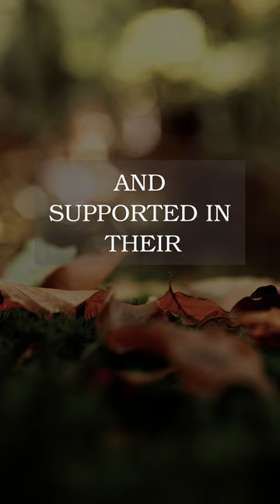How can art transform your fitness journey? artfitrevolution redefining fitness spaces with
How can art transform your fitness journey?
 📎 ArtFitRevolution is not your typical gym experience; its a journey of self-discovery and empowerment.
 📎 Our team of artists and fitness experts collaborate to design spaces that stimulate the mind, body, and soul.
 📎 From striking murals to innovative equipment arrangements, every aspect of our designs is crafted to enhance the workout experience.
 📎 But ArtFitRevolution is more than just aesthetics; its about creating an environment where people feel motivated and supported in their fitness goals.
 📎 Through strategic layout planning and creative use of space, we maximize functionality without sacrificing style.
 📎 ArtFitRevolution offers a range of services, from consultation and design to implementation and maintenance, ensuring a seamless experience for our clients.
 📎 By partnering with gyms, wellness centers, and corporate offices, we aim to spread the message of health and wellness through art and fitness.
 📎 Join ArtFitRevolution today and embark on a journey to transform your fitness space into a work of art. Together, we can revolutionize the way people approach health and wellness.

Join the revolution of fitness spaces with ArtFitRevolution, where creativity and exercise unite to inspire and motivate. Our startup brings a fresh approach to gym design by incorporating artistic elements into fitness environments, creating unique and engaging spaces that encourage healthy lifestyles and personal growth.